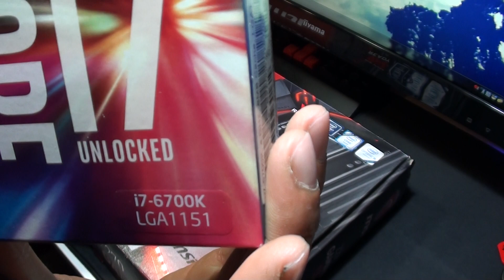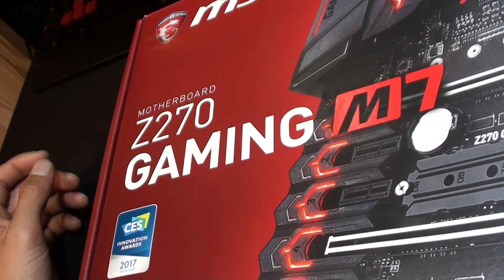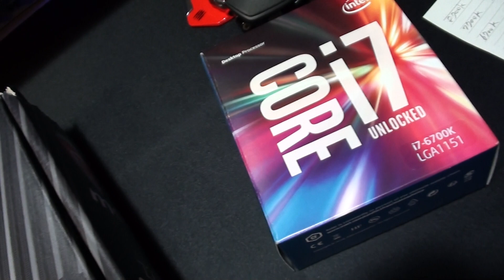全部見せます♪ 自作PC組み換え Vol.1 / MB・CPU紹介 /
構成変更の準備や購入品や作業等を随時投稿していきます。

【Vol.1】
構成変更の主要パーツ等の紹介

【現状】
CPU 4770k → 6700k
MB   Z97     → Z270